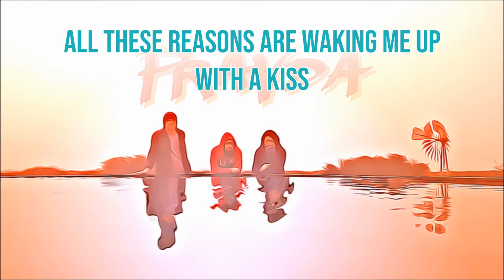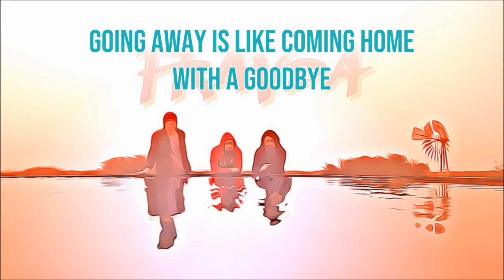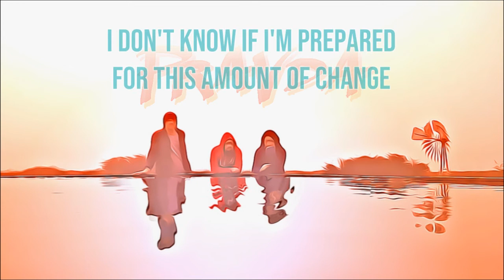Pravda - Love Is Calling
The Benefit Of Humans is the first full-length album by Cape Town band Pravda. The 9-track collection of independently produced songs presents a wide spectrum of musical styles. Each song represents a moment in time for the band's songwriter John Bartmann, ranging from 80s pop and leftfield electronica to acoustic ballad and bossa nova. Showing a fiercely experimental approach towards songwriting and production, the album is a triumph of invention for a group of artists that seem unable to settle into the convenience of repetition. In The Benefit Of Humans, we have a rare glimpse of the intersection between modern DIY creator culture and the primal nature of music as an essentially uncategorizable experience. The album is dedicated to those fellow Capetonians who share in love, travel, mountains, friendship, music and the great, unknowable outdoors.

ALBUM CREDITS

John Bartmann: vocals, guitar, violin, keyboard
Django Flaherty: drums, percussion, production
Callan Wolff: double bass
Gareth Harvey: saxophones, flute
Muneeb Hermans: trumpet